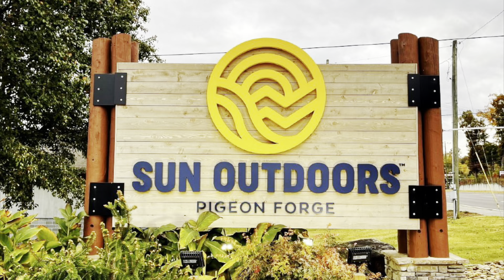CAMPGROUND TOUR: Sun Outdoors Pigeon Forge, TN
Full campground tour of Sun Outdoors in Sevierville, TN.  This is our second time coming here and we love it.  Location, location, location!!!  This campground is located just minutes from Tanger Outlet and the main strip in Pigeon Forge.  The campground is surprisingly quiet and they have tons of stuff to do for the kids.  We will definitely be making a trip back to Sun Outdoors.